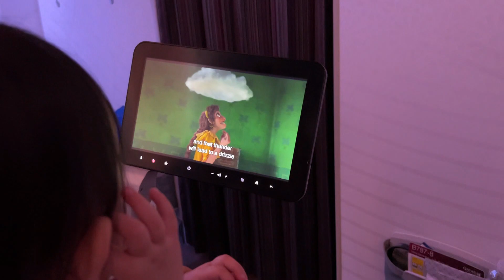스페인 바르셀로나 5박6일 관광 후 카타르로 돌아왔습니다. 스페인 바르셀로나 공항 라운지 - 한필가족의 해외여행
스페인 바르셀로나에서의 5박6일 관광을 끝내고 카타르로 돌아왔습니다.

스페인 바르셀로나 공항 라운지도 살짝 들리기도 했습니다.